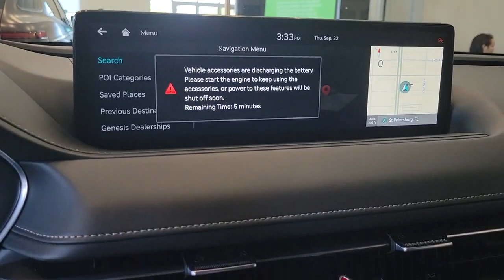2022 Genesis G80 St. Petersburg, Tampa, Clearwater, Palm Harbor, Largo, FL 722651A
Savile Silver Used 2022 Genesis G80 available in St. Petersburg, Florida at Crown Hyundai. Servicing the Tampa, Clearwater, Palm Harbor, Largo, FL area.

Crown Hyundai
5301 34th St. N.

Beautiful One Owner!! Clean CarFax!! Genesis Certified 100000 Mile Warranty!! Just completely Serviced and ready for you to enjoy. Live Market Pricing means you always get the best deal at Crown Hyundai.brbrbrGenesis Certified Pre-Owned Details:br  * Transferable Warranty  * Vehicle History  * Roadside Assistance  * 173+ Point Inspection  * Warranty Deductible: $50  * Powertrain Limited Warranty: 120 Month/100000 Mile (whichever comes first) from original in-service date  * Limited Warranty: 60 Month/60000 Mile (whichever comes first) frombr original in-service date  * Includes 10-year/Unlimited mileage Roadside Assistance with Rental Car and Trip Interruption Reimbursement; Please see dealers for specific vehicle eligibility requirementsbrAll prices plus sales tax tag and titling and dealer service fee of $999.00 which represents cost and profits to the selling dealer for items such as cleaning inspecting adjusting new vehicles and preparing documents related to the sale. br